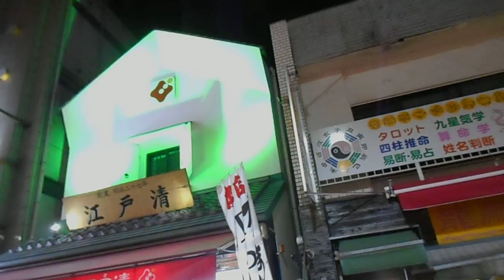DSCN9900横浜中華街20180216春節 採青の夜